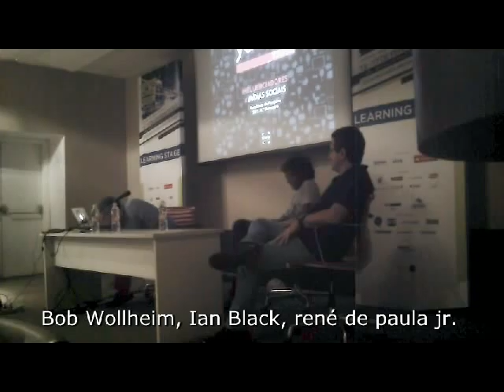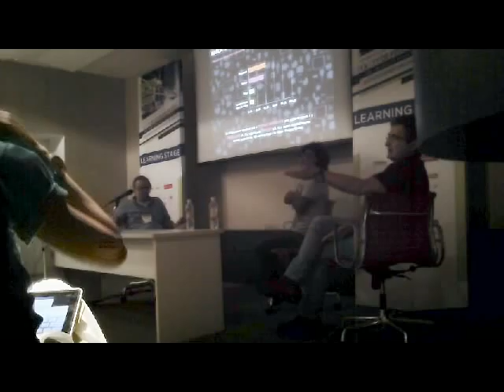Social Media Week São Paulo - debate sobre pesquisa Marcas x Influenciadores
a youpix realizou uma pesquisa junto a 255 influenciadores da social media e os resultados foram bastante reveladores. Bob Wollheim, Ian Black e eu, rene de paula jr, repassamos os números e conversamos bastante sobre as implicações e complicações e, da minha parte, as implicâncias tambem :)